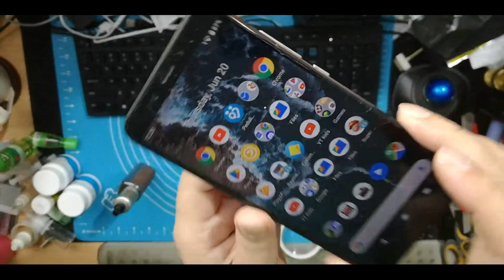Mengganti tombol power Xiaomi Mi A2 LAGI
Klo dlu kan tombol power nya tenggelem, nah sekarang ini macet ga bisa dipencet sama sekali. Terpaksa lah, liat video gw yg dulu, sambil liat juga video2 lain di yucub. Tapi tetep aja, krn bukan tukang servis hp, jd ada aja masalah yg muncul. wkwkwk

Semoga bermanfaat